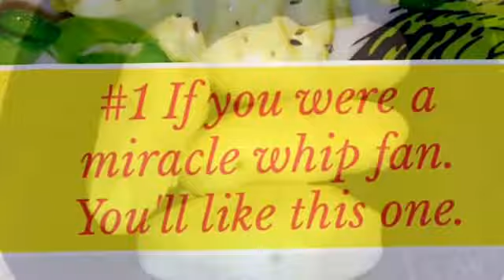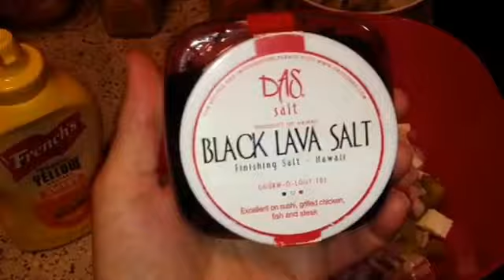Vegan Potato Salad | 2 Recipes, Tangy & Classic | Ep:497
The newest, innovative social networking site: They are sharing social revenues with all of us

25 benefits of bananas.